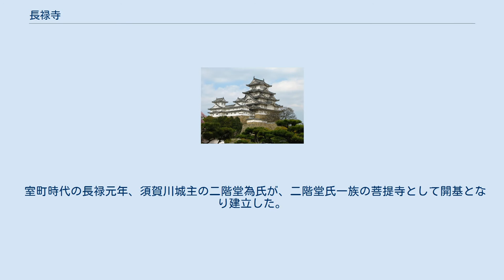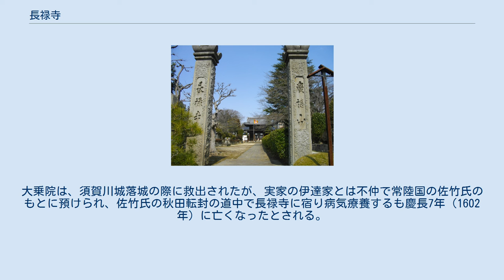長禄寺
長禄寺（ちょうろくじ）は、室町時代の長禄元年（1457年）に創建された、福島県須賀川市北町にある曹洞宗の寺院。
開山は月窓明潭で、開山を同じくする新潟県の観音寺や、付近の長松院などの本寺である。
創建された年号にちなんで命名された。
 室町時代の長禄元年、須賀川城主の二階堂為氏が、二階堂氏一族の菩提寺として開基となり建立した。
為氏は、鎌倉に住していた曹洞宗の僧侶、月窓明潭を招いて開山初代とした。
月窓明潭は応永32年（1425年）伊勢国生まれで、相模国の古刹最乗寺を開いた名僧春屋宗能の弟子であり、長禄寺の他に晩年に越後国に観音寺を開くなどして、明応5年（1496年）6月19日に72歳で遷化した。
為氏は、長禄寺の寺領として1000石を与えたとされる。
 長禄4年（1460年）には長禄寺に後花園天皇から勅旨が遣わされ、月窓明潭に仏日慧照禅師の勅号と紫衣が贈られて天皇の勅願寺となったために栄え、陸奥国や越後国、下野国などに130余ヶ寺の末寺を擁する大寺院となり、著名な参禅道場となった。
 それから約130年が経過した天正17年（1589年）に、伊達政宗が須賀川城を攻撃し、落城のさなかに長禄寺も焼失した。
 しかし、その後間もなく再興されて、現在の長松院のある場所に再建された。
 さらに文禄年間（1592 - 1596年）に現在地に移転され、境内には伊達家から二階堂家に嫁いでいた大乗院の墓や、須賀川城落城の際に戦死した武士たちの墓が建てられた。
大乗院は、須賀川城落城の際に救出されたが、実家の伊達家とは不仲で常陸国の佐竹氏のもとに預けられ、佐竹氏の秋田転封の道中で長禄寺に宿り病気療養するも慶長7年（1602年）に亡くなったとされる。